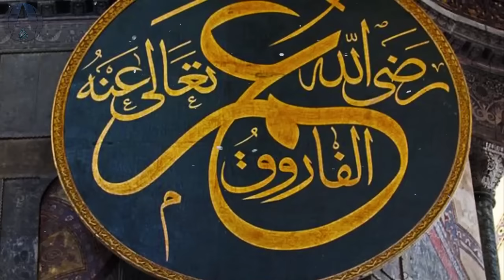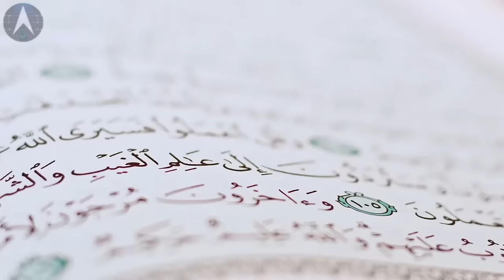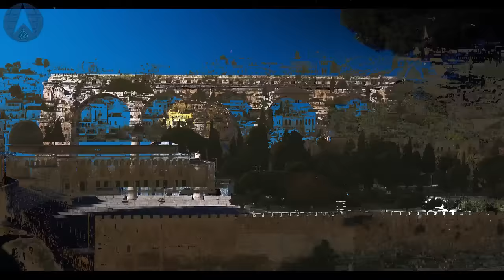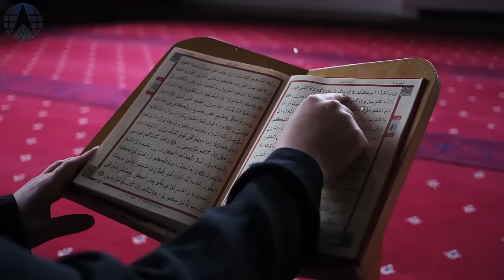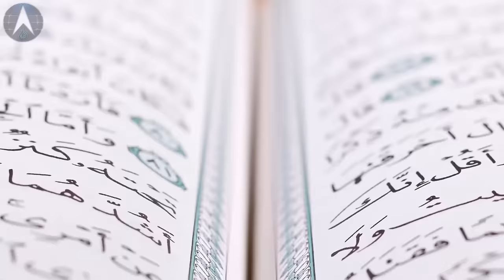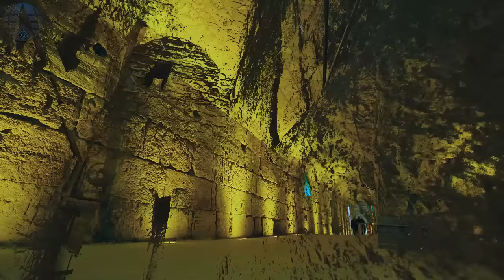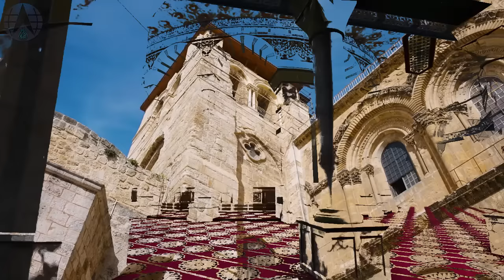Masjid e Aqsa ki Tameer ka Waqia | History of Baitul Muqaddas | Dome of the rock | Alfalah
In today's video, we're going to take you on a mesmerizing journey back in time to uncover the awe-inspiring tale of the construction of Masjid al-Aqsa, one of the most revered and iconic landmarks in the world.

🕌 Masjid al-Aqsa, often referred to as the "Farthest Mosque," holds a special place in the hearts of Muslims worldwide. Situated in the heart of Jerusalem, this magnificent structure is not only a testament to architectural brilliance but also a site of profound religious significance.

In this captivating video, we will uncover the historical events, challenges, and triumphs surrounding the construction of Masjid al-Aqsa. We will walk you through the remarkable accounts of the labor, dedication, and faith that went into the creation of this spiritual masterpiece.

🕋 Join us as we explore:

Historical Context: Discover the historical backdrop that set the stage for the construction of Masjid al-Aqsa. Learn about the significance of Jerusalem in Islamic history and its connection to the Prophet Muhammad's Night Journey (Isra and Mi'raj).

Construction Challenges: Explore the daunting challenges faced by the builders of Masjid al-Aqsa, from the logistics of transporting materials to the intricacies of architectural design.

Architectural Marvels: Delve into the architectural marvels that make Masjid al-Aqsa a true masterpiece. Learn about its unique features, stunning domes, and breathtaking interiors.

Spiritual Significance: Understand the profound spiritual and religious importance of Masjid al-Aqsa for Muslims and its role in daily prayers and pilgrimage.

Historical Figures: Meet the key historical figures who played pivotal roles in the construction and preservation of Masjid al-Aqsa.

Modern-Day Relevance: Explore how Masjid al-Aqsa continues to be a symbol of hope, unity, and resilience in the face of contemporary challenges.

Prepare to be enthralled by the stories, legends, and historical accounts that surround Masjid al-Aqsa. Whether you are a history enthusiast, a devout Muslim, or simply curious about the world's cultural treasures, this video promises to leave you with a deeper appreciation for this remarkable monument.

🌟 Join us on this educational and inspiring journey to uncover the fascinating history of Masjid al-Aqsa.

Thank you for joining us, and let's embark on this enlightening adventure together!

1. Adam as (Adam)آدم Hazrat Adam A.S

2. Idris as (Enoch) إدر يس Hazrat Idrees A.S

3. Noah as (Nuh) نوح Hazrat Noah A.S

4. Hud as (Hud) هود Hazrat Hud A.S

5. Shaleh as (Saleh) صالح Hazrat Saleh A.S

6. Ibrahim as (Abraham) إبراهيم Hazrat Ibraheem A.S

7. Lut as (Lot) لوط Hazrat Loot A.S

8. Ismail as (Ishmael) إسماعيل Hazrat Ismail A.S

9. Ishaq as (Issac) إسحاق Hazrat Ishaq A.S

10. Yaqub as (Jacob) يعقوب Hazrat Yaqoob A.S

11. Yusuf as (Joseph) يوسف Hazrat Yousaf A.S

12. Ayyub as (Job) أيوب Hazrat Ayub A.S

13. Shu’aib as (Jethro) شعيب Hazrat Shoaib A.S

14. Musa as (Moses) موسى Hazrat Musa A.S

15. Harun as (Aaron)هارون Hazrat Haroon A.S

16. Dzulkifli as (Ezekiel) ذو الكفل Hazrat Zulkifal A.S

17. Dawud as (David) داود Hazrat Daood A.S

18. Sulaiman as (Soloman) سليمان Hazrat Suleman A.S

19. Ilyas as (Elijah) إلياس Hazrat Illyas A.S

20. Alyas’a as (Elisha) اليسع

21. Yunus as (Jonah) يونس Hazrat Younas A.S

22. Zakaria as (Zachariah) زكريا Hazrat Zakria A.S

23. Yahya as (John) يحيى Hazrat Yahya A.S

24. Isa as (Jesus) عيسى Hazrat Essa AS

25. Muhammad saw محمد Hazrat Muhammad S.A.W